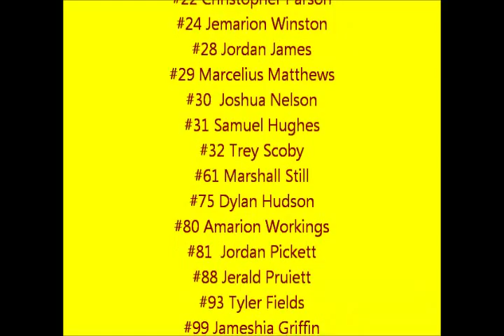Donelson Hermitage CC Warriors 2011 Highlights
2011 TYFA CC State Champions! This video features pictures and video clips from the Donelson-Hermitage CC Warriors 2011 Youth Football Season.